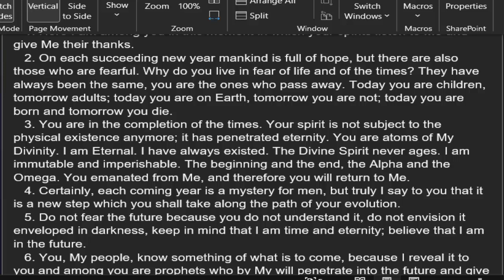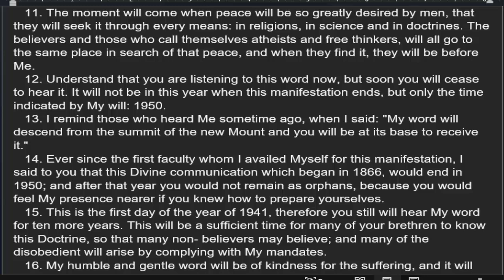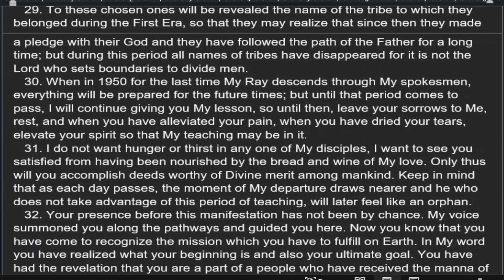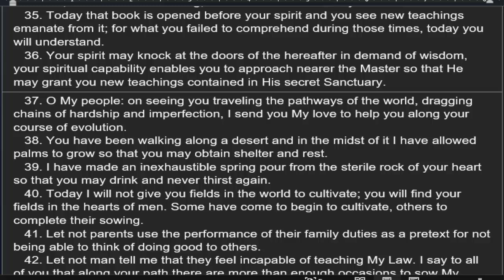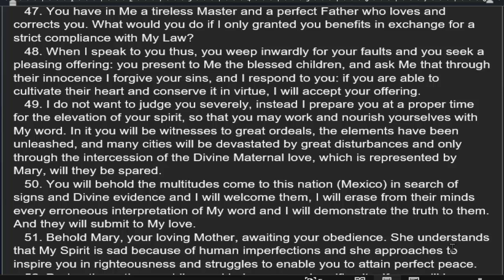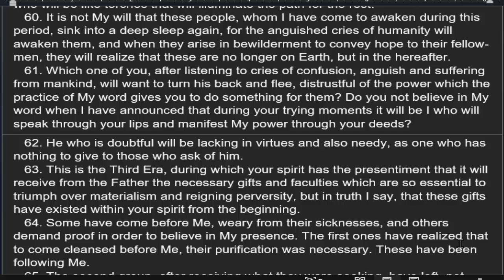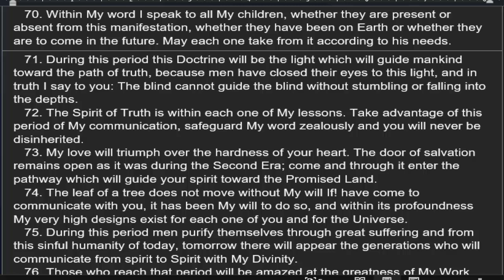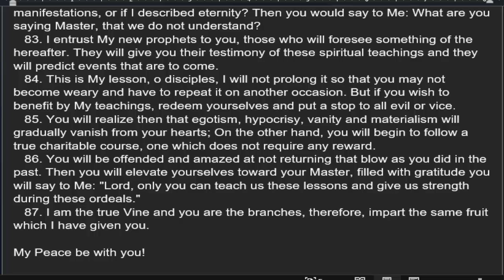Book Of The True Life Volume 01 Teaching 002 Read Along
this is a read along of the Great Book of True Life Volume 1 Teaching 2

If you would like to take part in reading or this project in general please leave a comment or send an email to